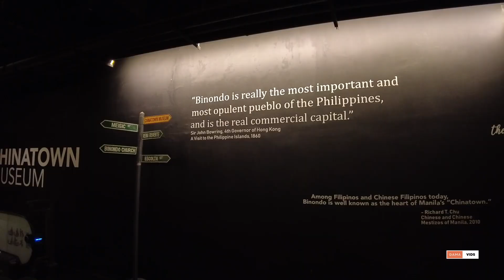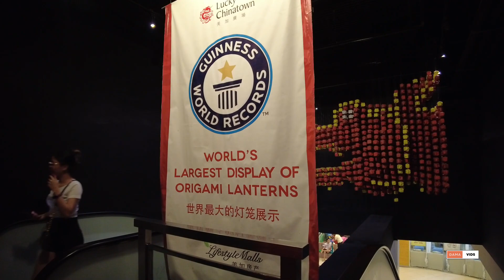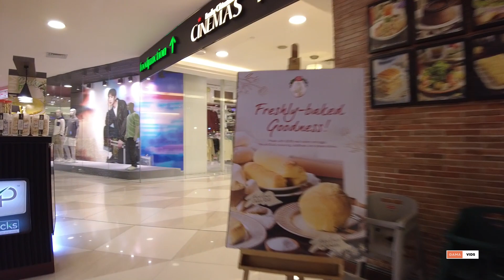Lucky Chinatown Mall Walking Tour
Lucky Chinatown Mall is in the heart of Binondo, located along Reina Regente Street. It is a very strategic mall to park your vehicle or to start any activity in the area. Going for a food crawl? It is just a few minutes away from the famous streets of Binondo. Want to shop? It is right beside other malls, like 168 and 999. The mall has several retail shops, as well as a museum and trendy cinema. Parking is also spacious and well-ventilated. Food choices are also abundant here as famous Chinese restaurants in Binondo can be found here. There are also so many spots to take photos in this mall. This is truly a very good base for your next Binondo trip!